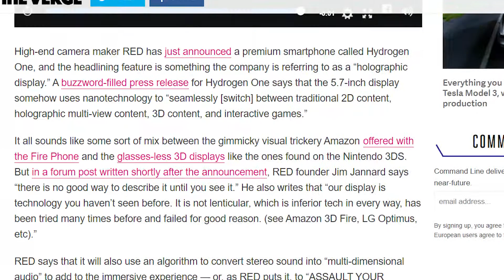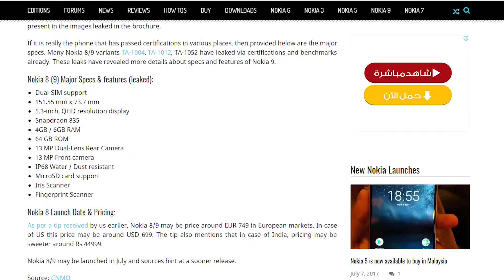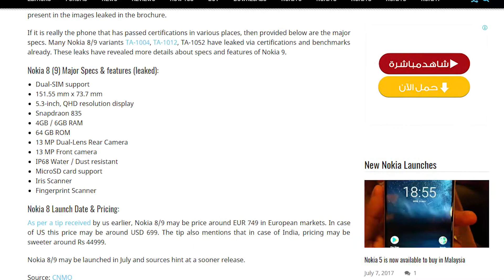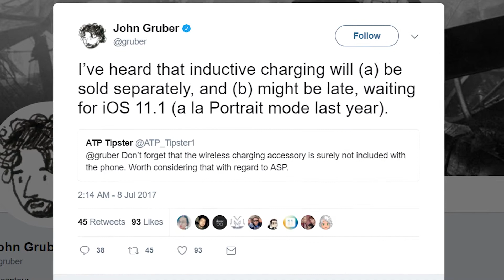سامسونج تتفوق علي ابل | تسريبات ايفون 8 و ايفون 2018 و جوجل(قوقل) بكسل 2 و نوكيا 8 | هاتف بشاشة 3D